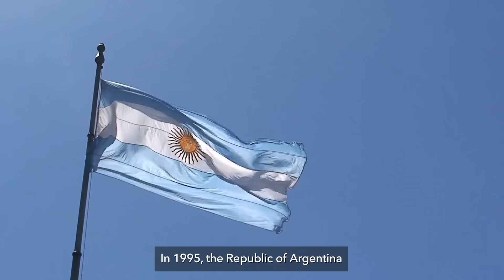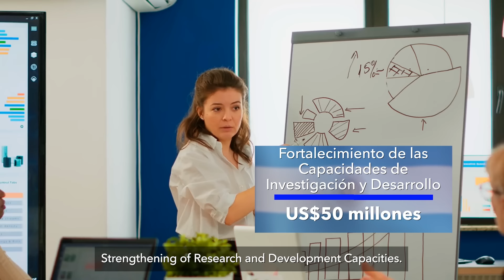El BCIE y Argentina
Con el objetivo de propiciar alianzas y fortalecer la relación de cooperación entre Centroamérica y el Mercado Común del Sur (MERCOSUR) del continente americano, el Banco Centroamericano de Integración Económica (BCIE) inauguró este lunes, su Oficina de Representación en Argentina, su socio extrarregional desde el año 1995.